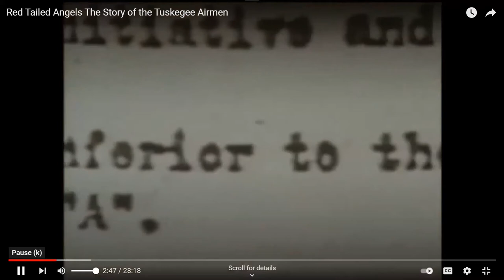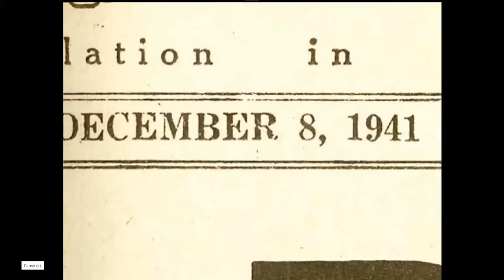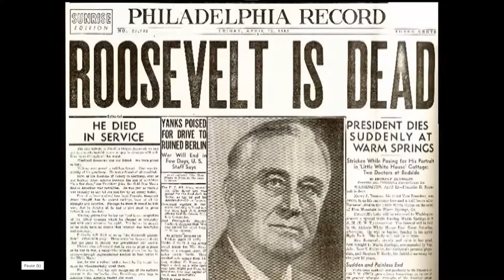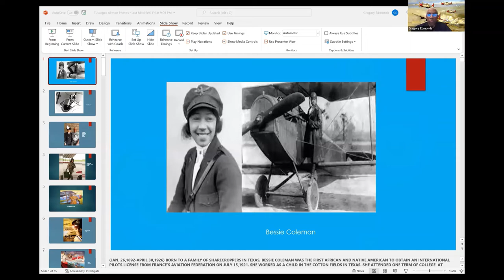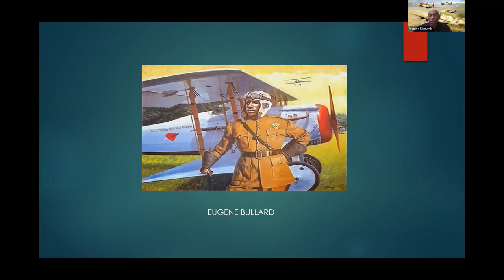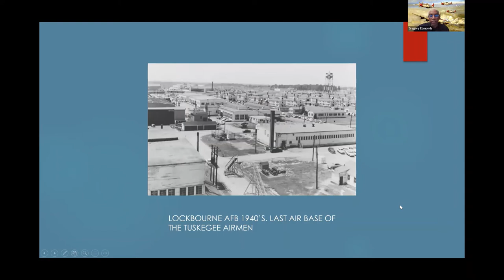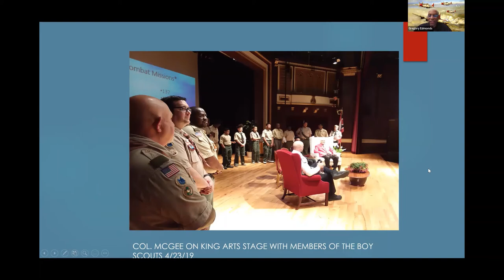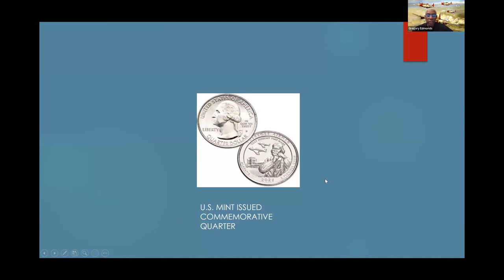Red-Tailed Angels: The Story of the Tuskegee Airmen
Film and discussion led by Gregory Edmonds.

In honor of Black History Month — Red-Tailed Angels: The Story of the Tuskegee Airmen, produced by the Pare Lorentz Center at the Franklin D. Roosevelt Presidential Library and Museum, will precede a discussion led by Gregory Edmonds, President of the Ohio Memorial Chapter of the Tuskegee Airmen, Inc. The film was produced in 2006 and contains interviews with Tuskegee Airmen who are no longer with us.